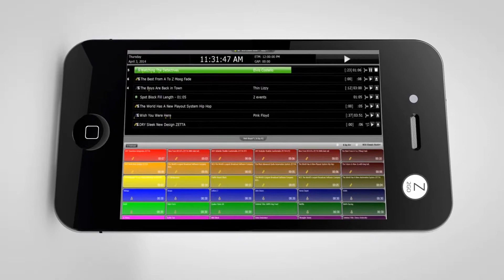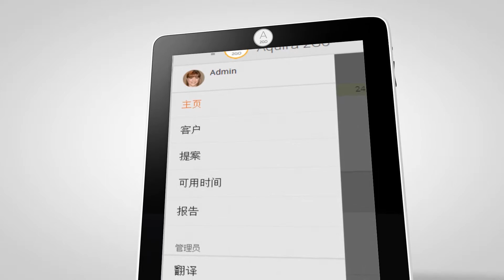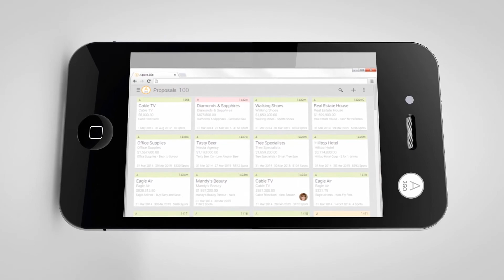RCS2GO Sizzle Video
If you want to get things done from any location, you need to take a look at the RCS2GO lineup.

From our keystone product, GSelector, the most advanced music scheduling software and its mobile web-based version Selector2GO, to the advanced automation platform Zetta and its mobile sidekick Zetta2GO, you can do more work and have more control on-the-go than ever before. When it comes to advanced traffic software RCS has Aquira, and now with its brand new add-on, Aquira2GO, you can place orders faster. RCS is on the GO!